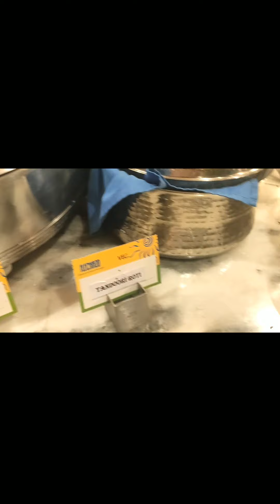FLECHAZO MADHAPUR UNLIMITED VEG & NONVEG BUFFET | RESTAURANT IN HYDERABAD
Welcome to Gruha Nestham channel.
In our channel we post videos related to Cooking, Fashion & Lifestyle, Travels vlogs, Rangoli and Product usage and demo and much more.

Above the video:
FLECHAZO MADHAPUR UNLIMITED VEG & NONVEG BUFFET

Gruha Nestham